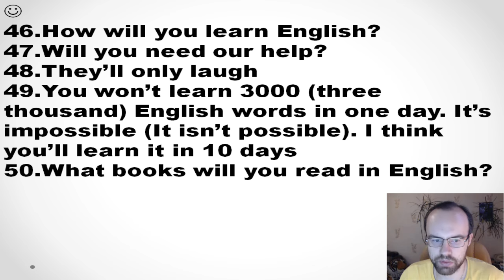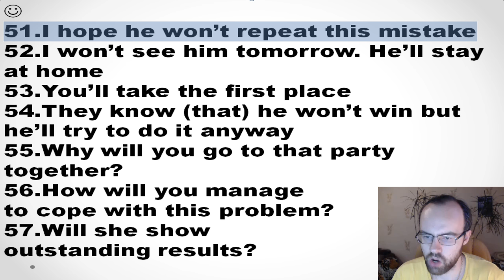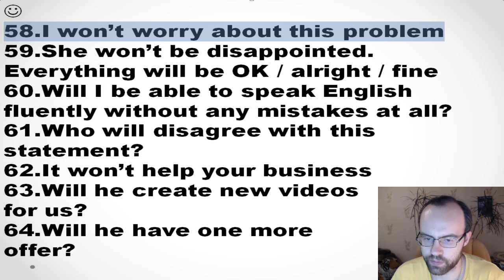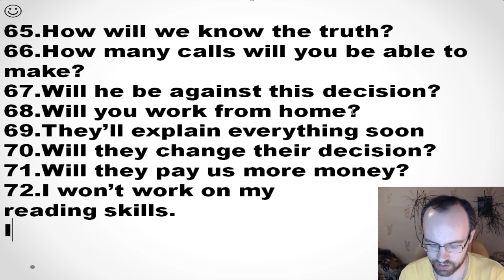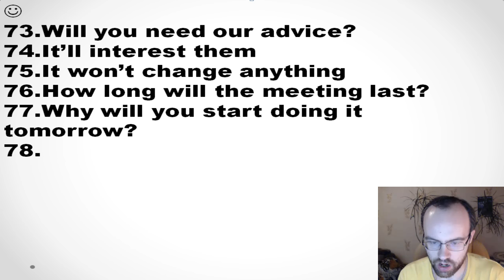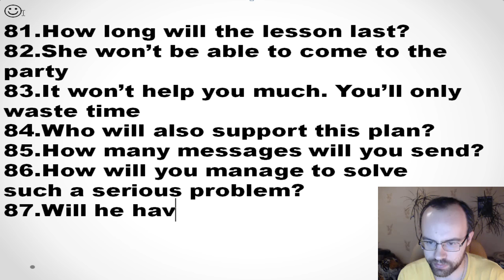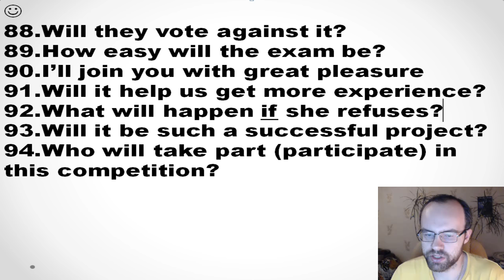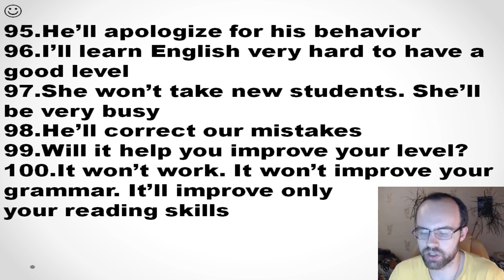УПРАЖНЕНИЯ ПРАКТИЧЕСКАЯ ГРАММАТИКА АНГЛИЙСКОГО ЯЗЫКА С НУЛЯ УРОК 59 2 Уроки английского языка